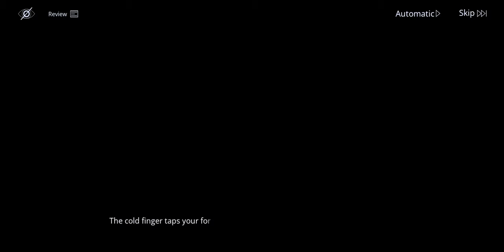Path to Nowhere, Dragon & Isle of Sky - Swordfighter, Round I (Normal)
Path to Nowhere is a Real-time SRPG Tower Defense game released globally in October 2022.

■ Dragon & Isle of Sky Limited-Time Event
⏰Event Duration: May 16th, 14:00 - May 30th, 4:59 (Server Time)
■ Event Image Retrieved

"Following the Game Master's narration, searching for treasures, defeating powerful foes, and saving the world at last! The player's great adventure is about to begin! As if I'll let things go that smoothly..."

Event Description: During the event period, by participating in [World Exploration], [To Isle of Sky], [Final Showdown], completing [Mission Log], clearing game levels, etc., you can get tons of generous rewards, including the new A-Class Sinner [Levy], the exclusive Chief Attire [Adventurer], the limited record [Dragon & Isle of Sky], Avatar Frames, Titles, Consciousness Crystals, warrants, and more!

". Turn the gears
Roll the dice
It's you against the "world"!"

Character: Swordfighter
Normal Difficulty

After a lot of back and forth I decided to record this like Night of Wonders because I didn't want a bunch of 2 minute videos. Although I intended to use only the in-Event characters Hella/EMP/Mess/Victoria, their range of levels/abilities are too off for the missions, which gets me in trouble a number of times.

The missions are basically Choose-You-Own-Adventure style to get Dragonstone and special items for your group. Note that your decisions may block you from going to certain paths, and please remember you can backtrack freely in this Event. You'll want to spend any currency you get after missions...

Sky Isle (World Map)
0:55, A Brand New Start, Celestial Well (Cut-scene and Battle)
8:15, "Accept Mission", received [Ice Fruit]
8:50, Unease in the Storm, Cave (Battle)
12:43, Fateful Encounter, Ice Storm
14:46, The End of the Forbidden Wall, Forbidden Wall
15:35, The Heart of Civilization, Wing City

Wing City
16:35, The Castellan's Call, Castellan's Residence (Battle), received [Golden Horn]
20:55, The Girl in the Tavern , Four-Lear Clover Tavern
21:45, Levy's Bodega, Bodega (Shop) - acquired [Snow-Orc Tooth]
23:55, Simmering Unrest, Riot (Battle)

Sky Isle
28:08, Isolated Village, Small Village (Battle), received [Cloud Conch]
31:53, The Source of the Calamity, Dragonberg

Dragonberg
32:35, Robot Guard, Patrol Guard (Battle)
34:43, Hidden Den, Hidden Den (Battle), received [Prismatic Tooth]
37:39, Unexpected Fork in the Road, Fork in the Path
39:07, Battle with the Dragon, Dragonberg Atrium (Cutscene, Boss Battle, Cutscene)